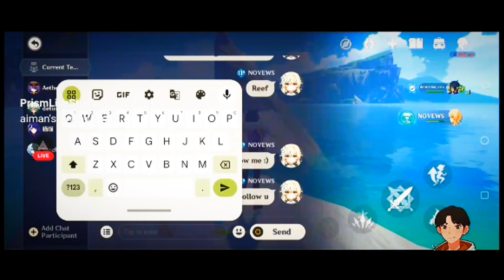Trying to REACH spiral abyss by ICE BRIDGING KAYE in Genshin Impact 🥶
Trying to REACH spiral abyss by ice BRIDGING 🥶